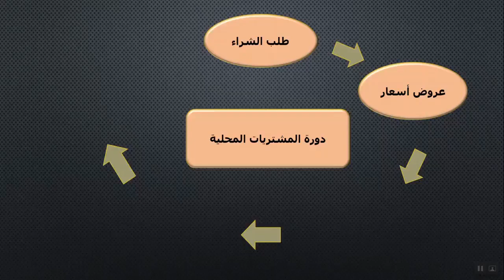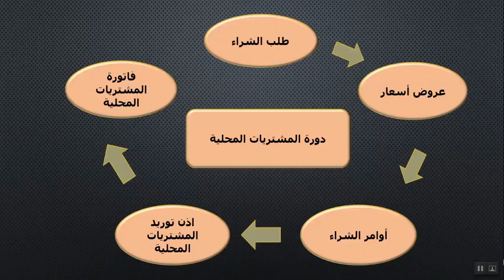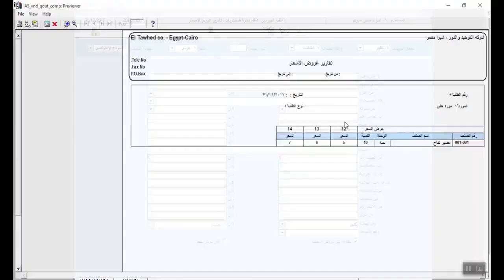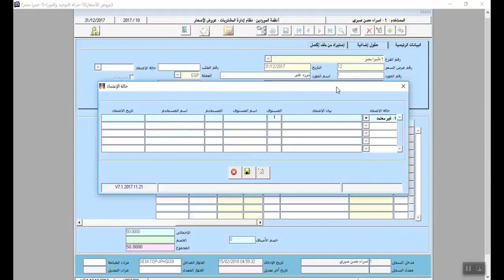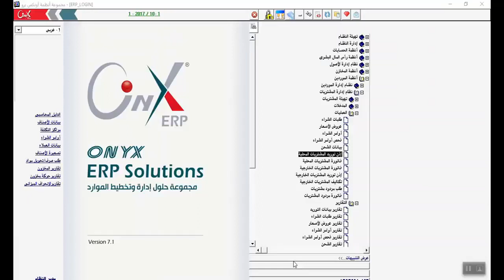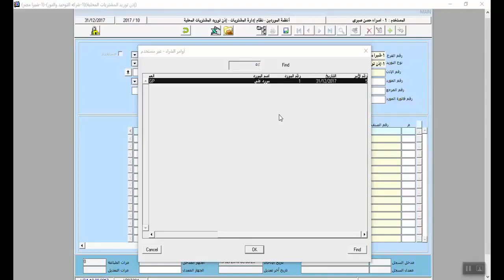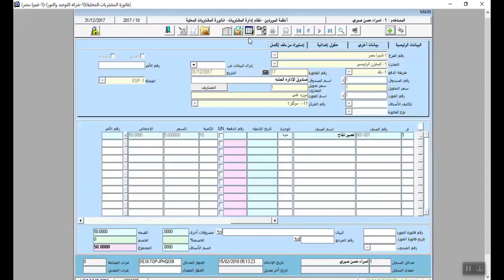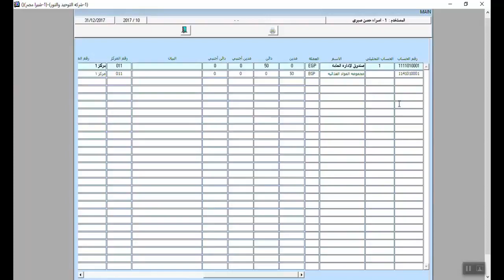شرح نظام المشتريات اونكس برو ONYX Pro ERP الدورة المستندية للمشتريات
الدورة المستندية لنظام المشتريات من اونكس برو ONYX Pro ERP
شركة الحلول االنهائية ULTIMATE SOLUTIONS
شركة يمن سوفت Yemensoft